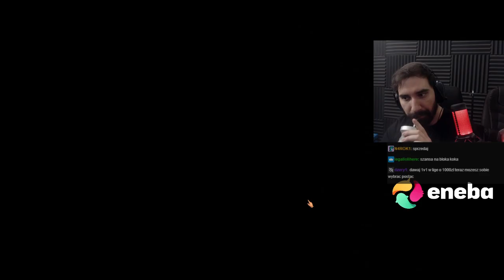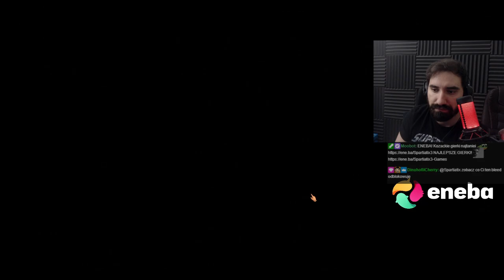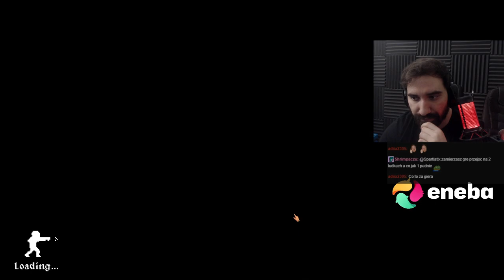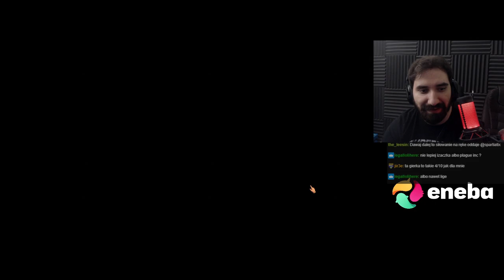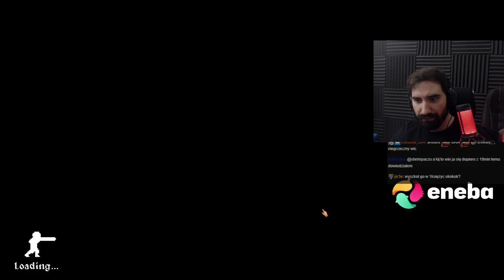TWORZE PRAWDZIWEGO MISTRZA KOLOSEUM | Gods of Sand